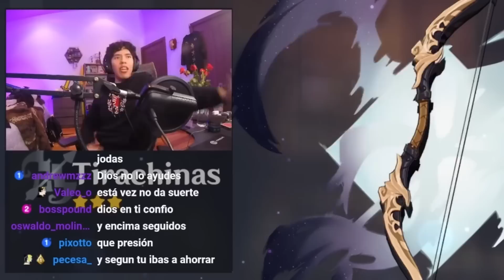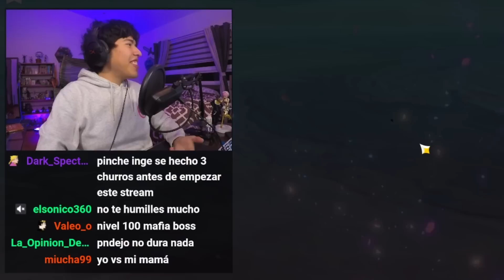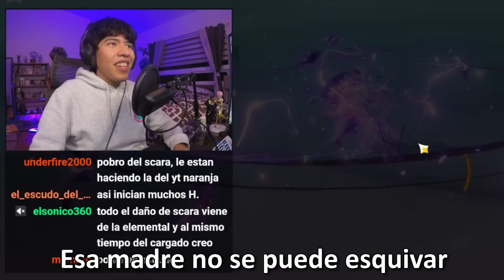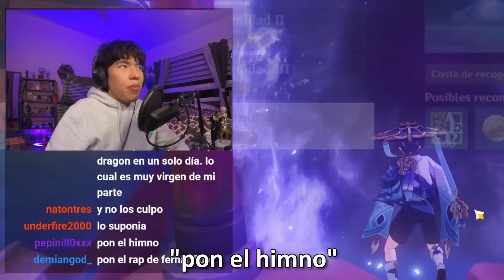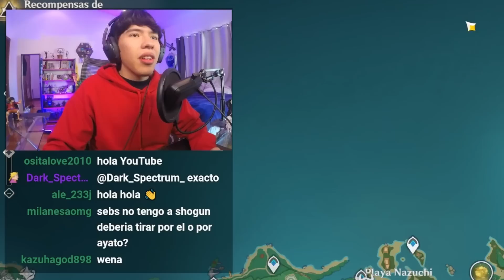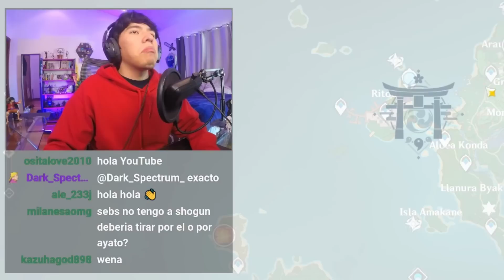Que Pasa Si Maxeas Un Personaje Nivel 1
Hola! En esta ocasión vamos a subir al maximo a Scaramouche armandolo full DPS pero sin subirlo de nivel, el objetivo destruir a la Raiden Shogun.